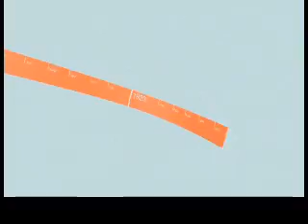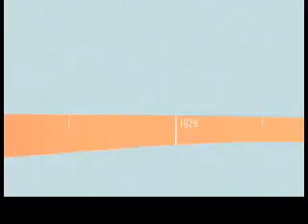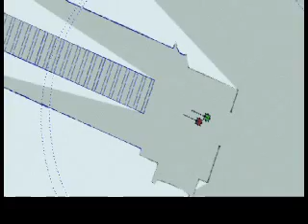History of Robotics Video & The Introduction of Reem B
Pal Technology presents a history of robotics video before Reem B, a prototype for the development of one of the most sophisticated humanoid service robots in the world, walks out to greet the audience.